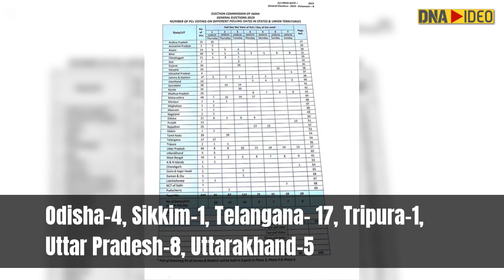Highlights of Election Commission announcement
The EC announced the Lok Sabha elections schedule on Sunday.  Poll panel held a press conference at Vigyan Bhavan in Delhi.